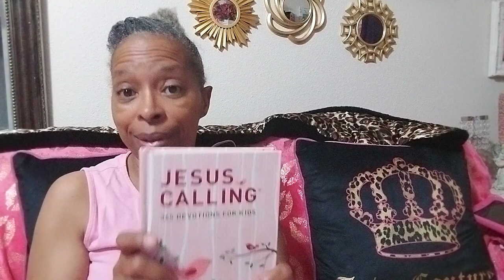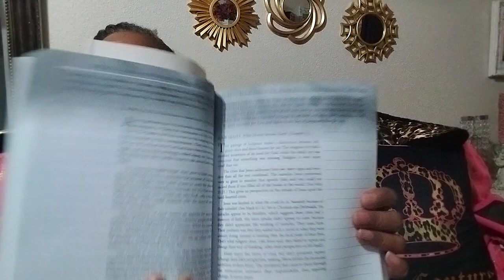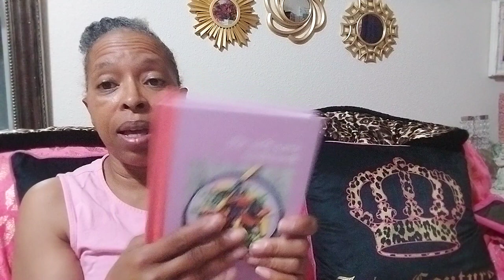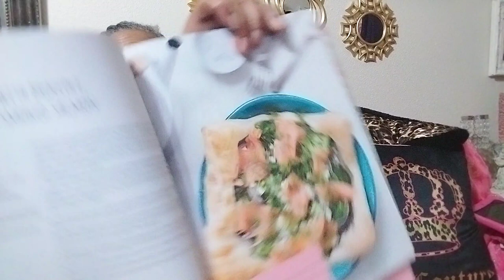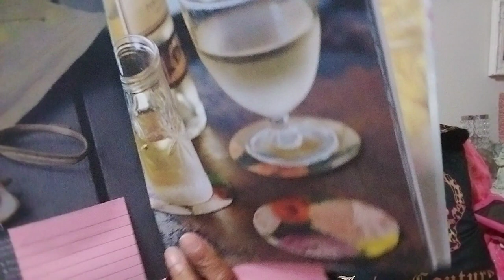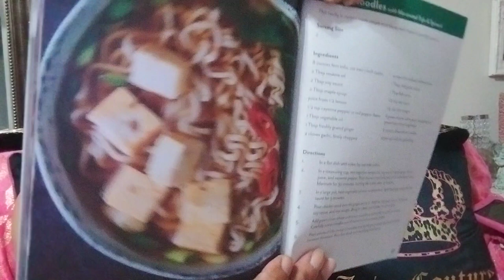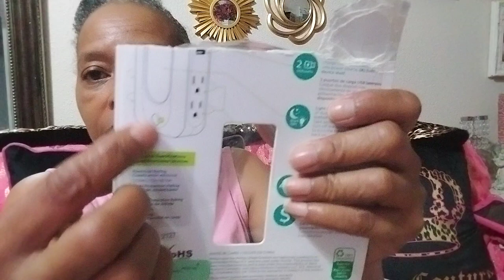Shopping haul, book haul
Some cute little books acquired by my visit to thrift store visits this week.